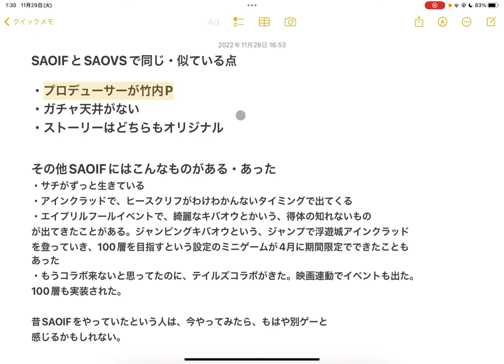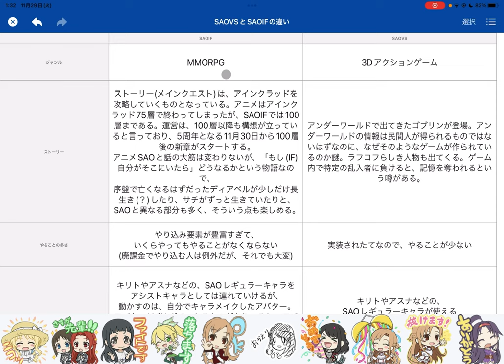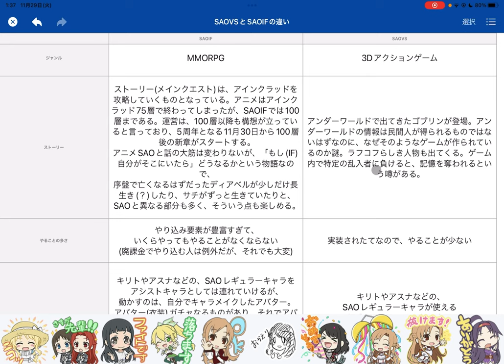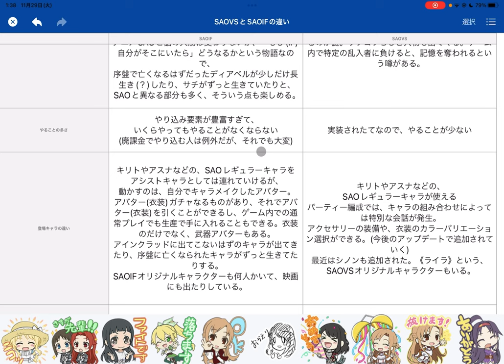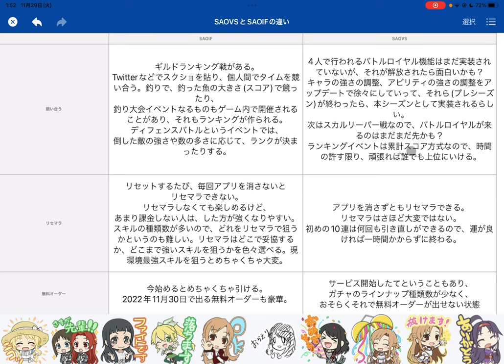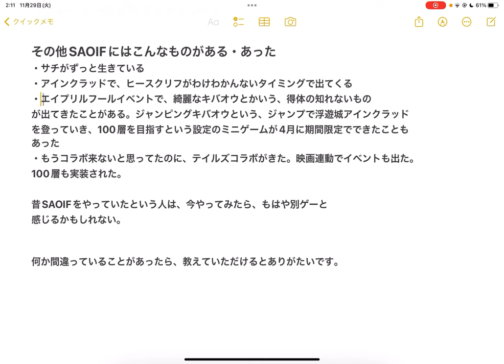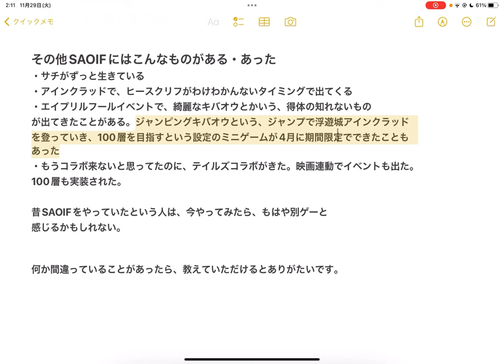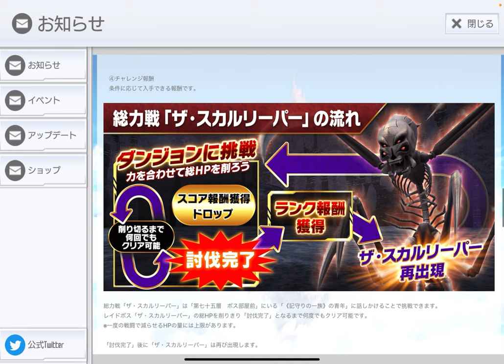【SAOのスマホゲーム】SAOIFとSAOVSの違いを言っていく！【SAOIF】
0:42あたりの「ボスの仕様も変わってきて」というのは、
新しく出てきたボスに、新しい要素が出てきてるという意味です。

例えば100層ボスは、戦闘序盤にスイッチを10回撃つと、ボスの被ダメージ
軽減バフが外れるという仕様があったり、
94層ダンジョンボスは、デバフを同時に10個以上つけると、与えるダメージが
上昇するデバフが付くなどの仕様があります。

7:40あたりで「序盤に亡くなられたキャラが生きている」と言っていますが、
「アニメSAOで亡くなったはずのキャラがSAOIFではずっと生きている」という
意味です。

11:02あたりで、「SAOVSでは他のプレイヤーとの交流は無さげ」と言っていますが、
もちろんそれはゲーム内の機能の話であって、当たり前ですがTwitterなどのゲーム外で
繋がることは全然できます。SAOVSのフレンド機能などは、これからどうなっていくのか
気になります。

16:45では「現環境最強スキル」と言っていますが、SAOIFでは一番強いスキルというのは
存在しません。SAOIFは、スキルの組み合わせが重要なゲームです。便宜上「最強」と言って
いるだけです。「リセマラで一番当たりな部類」という意味で取ってもらえるとありがたいです。

22:32あたりで「SAOVSはガチャを引くほどソードスキルが増えるわけでもない」と言っていますが、
当然、1人キャラが増えたら、使えるソードスキルが2つ増えてることになるので、増えないわけでは
ないです。ただ、少ないというだけです。

m(_ _)m